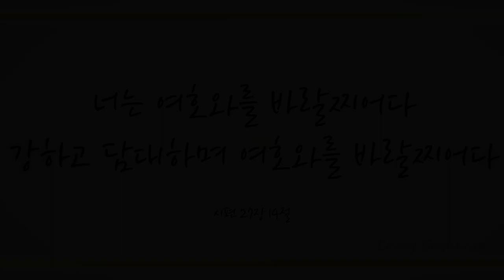주 예수님 내 맘에 오사 (Come into My Heart, Blessed Jesus, 286장) - 최자영 (Za young Choi)/(Piano: 김지현)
'너는 여호와를 바랄찌어다 강하고 담대하며 여호와를 바랄찌어다' (시27:14)

'내가 네게 명한 것이 아니냐 마음을 강하게 하고 담대히 하라 두려워 말며 놀라지 말라 네가 어디로 가든지 네 하나님 여호와가 너와 함께 하느니라 하시니라' (여1:9)

성령의 하나님 예수 그리스도로 충만한 영적 군사로서 마귀를 꺾고 강하고 담대히 승리하게 하셨음에 감사드리며 이 찬양 바칩니다.

이번 주 99번째 찬송곡으로 소프라노 최자영님과 피아니스트 김지현님의 ‘주 예수님 내 맘에 오사 -286장-’ 들려 드립니다. 이 찬양 들으시는 모든 분들께 항상 성령 충만한 최고의 시간 임하시기 기도드립니다~♡]